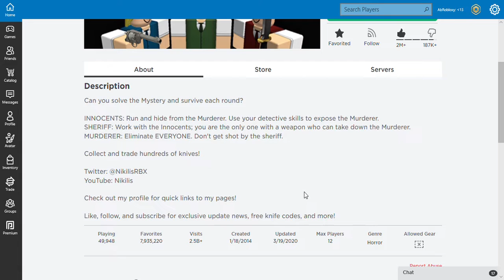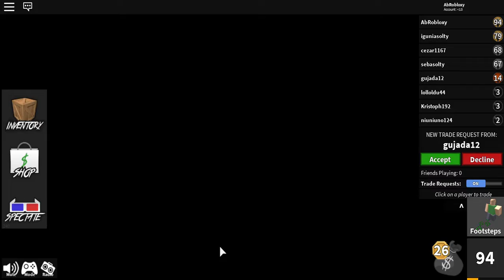Roblox Murder Mystery-2 Gameplay!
Finally after a month's leave... AB's Back!!!
Check out today's video where in I play the popular Murder Mystery-2!
Join me as I take y'all across all my favorite Roblox Games with 2 videos each week!

Sorry for the bad audio.. used a headphone mic :(